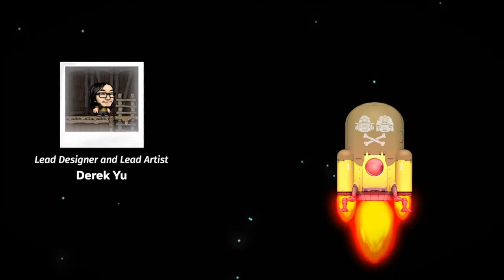SPELUNKY 2 co-op visitings Palace of Pleasure